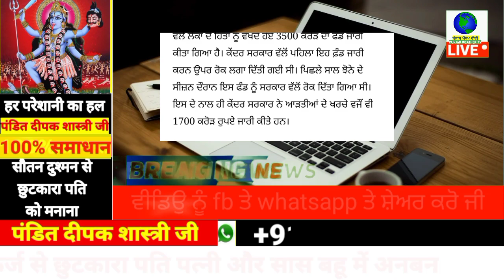ਕੇਂਦਰ ਸਰਕਾਰ ਤੋਂ ਪੰਜਾਬ ਲਈ ਹੁਣ ਆ ਗਈ ਇਹ ਵੱਡੀ ਖਬਰ – ਕਰਤਾ ਇਹ ਵੱਡਾ ਕੰਮ | punjabi news | Punjab weather tv